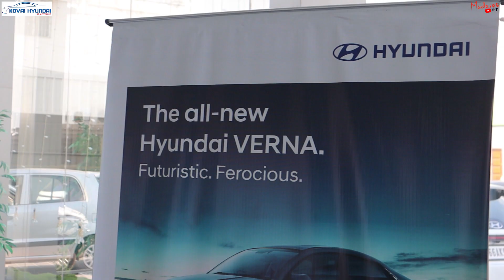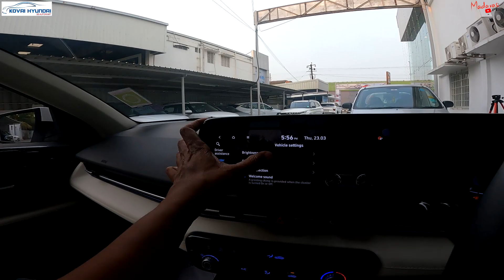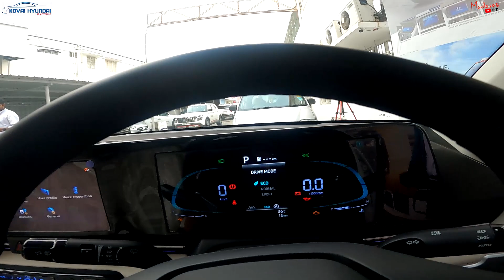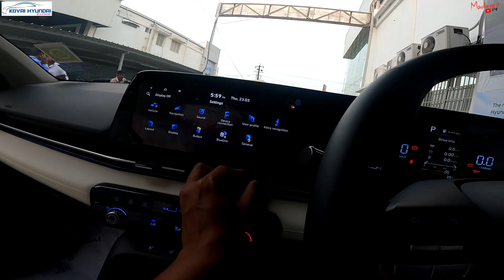அடேங்கப்பா, இந்த கார் ல இவ்வளவு இருக்கா? | Hyundai Verna 1.5 DCT Petrol review | Madarasi vlogs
Sometimes, I took you all to the grand launch of Hyundai's brand-new car. Today's video walks you through the features of the Hyundai Verna 1.5 DCT added to the Hyundai family.

The all-new Hyundai Verna has so many features to surprise you. The promising and technologically advanced car comes in manual petrol and DCT petrol automatic.

Vanakkam Makkale,

Vanakkam Makkale,

to purchase our products

Credits:

Tripod - Simpex C606
Editing - Asus TUF Gaming A17
Helmet camera - Gopro hero 9 & Insta one R 360